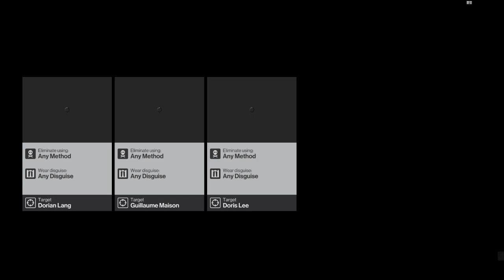HITMAN 2 Sniper Assassin - Co-Op 3,3 Million Points! World Record with Hatch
Current World Record achieved with Hatch